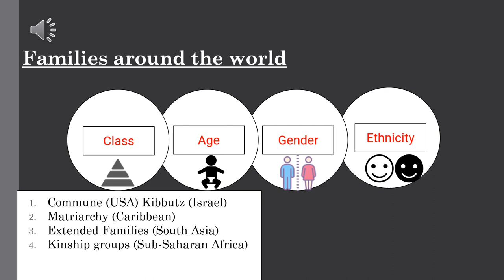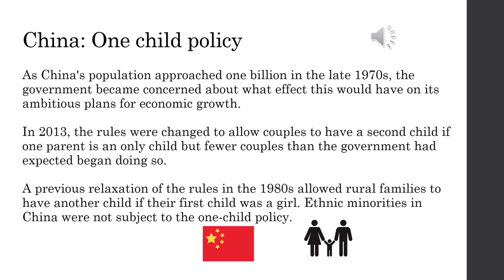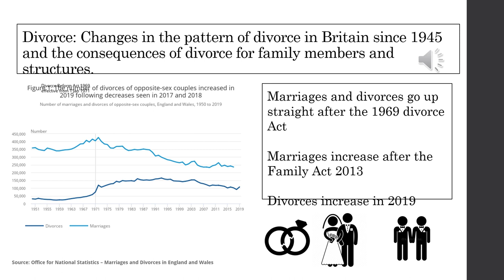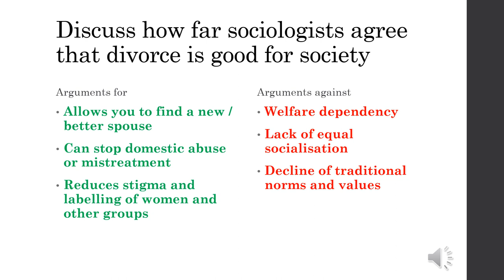GCSE Sociology 2022 Families and Households Paper 1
A short revision session designed to help you think about some of the issues and topics for this year's GCSE exams.